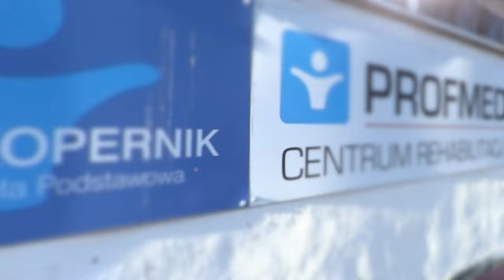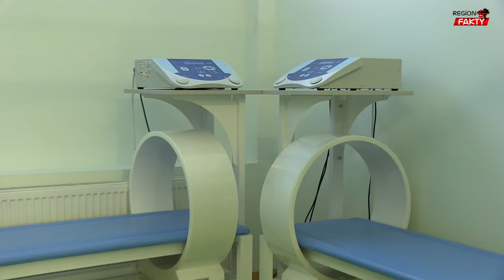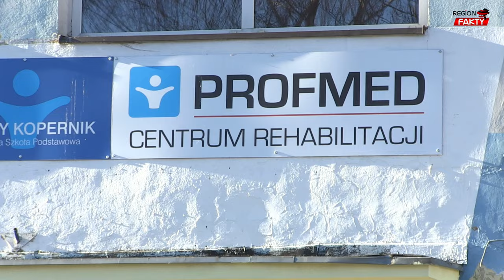PROFMED inwestuje w zdrowie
Zastrzyk energii, jędrniejsza, młodsza skóra, doskonałe rezultaty w leczeniu zmian reumatologicznych, neurologicznych i nerwic. Centrum Rehabilitacji PROFMED wychodzi naprzeciw oczekiwaniom pacjentów i oddaje do ich dyspozycji profesjonalnie wyposażoną komorę do krioterapii. Będzie to najnowocześniejsze tego typu urządzenie w regionie.